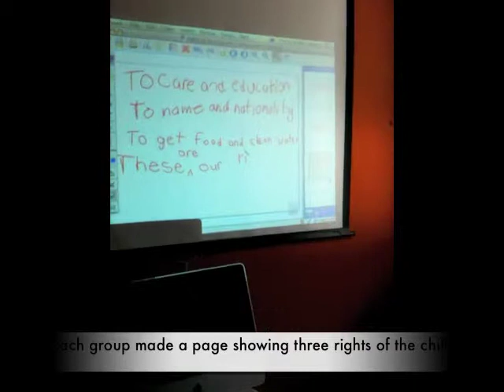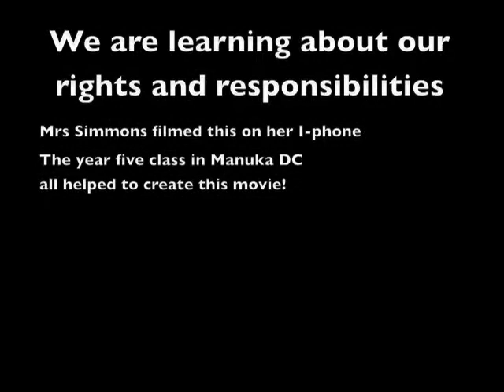mimio - Medium.m4v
Class using their new mimio interactive whiteboard. They are using the capture feature.